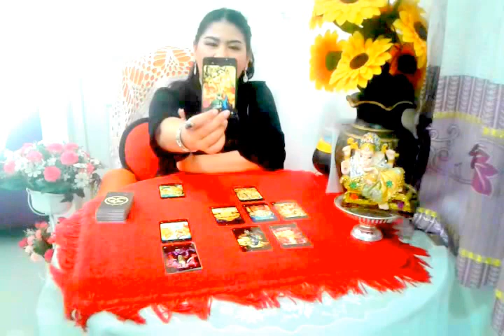ดูดวงปี2558 ปีเถาะครึ่งปีหลัง หมอนีน่าแม่นๆ ไพ่พระพิฆเนศ หยั่งรู้อนาคต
รายการ พระพิฆเนศพยากรณ์ รับออกงานอีเวนท์ดูดวงทั่วประเทศ รับเขียนงานหนังสือด้านการพยากรณ์ดูดวง โทร อ.นีน่า ขอบคุณค่ะ
ช่วงโปรโมชั่นสำหรับลูกค้าที่ดูดวงกับ อาจารย์นีน่าวันนี้ รับฟรี  ของที่ระลึก วัตถุมงคล จี้พระพิฆเนศทองคำ ปลุกเสกแล้วค่ะ เสริมดวงความรัก การงาน โชคลาภเงินทองการค้าขาย สิ้นปี2558นี้
 ติดต่อสอบถามดูดวง หรือสั่งซื้อสินค้านำโชคลาภ เสริมดวง เสริมความรัก ค้าขายดี  ได้ผ่านช่องทาง  ไลน์ ไอดีไลน์ peenena99 อินสตาร์แกรม ไอจี 999nena   เฟสบุ๊ค หมอนีน่าแม่นๆ และ อาจารย์นีน่า ค่ะ  ทวิสเตอร์ หมอนีน่าแม่นๆ ปลุกเสกแล้วค่ะ เปิดรหัสชีวิต ปีไหนรวยเฮงรับทรัพย์ไม่อั๊น ทุกเรื่องมีคำตอบ มาเช็คดวงกันเลยค่ะ  การเงิน การงาน ความรัก สุขภาพ โชคลาภ การเรียน ด้วยไพ่พระพิฆเนศดวงตาสวรรค์ หยั่งรู้อนาคตล่วงหน้า แม่นยำมากที่สุดในการทำนายที่ยาวนาน 20กว่าปี  หลักการดูดวงของหมอนีน่าคือต้องดูดวงตัวเองได้ก่อนถึงจะรับดูดวงให้คนอื่น คำทำนายทุกเรื่องเวลาวันที่ต้องแม่นยำใกล้เคียงที่สุดในการทายทัก พร้อมเคล็ดลับวิธีเสริมดวง ปรับดวงแก้ไขชะตาชีวิต รับโชคลาภเงินทอง  รับดูดวงสดทางไลน์  โทรศัพท์  ดูดวง เสริมดวง เปิดโชคลาภวาสนา ชีวิตมั่งคง ร่ำรวย เป็นเศรษฐี จากจน กลายเป็นรวย เปิดทุกสิ่งทุกอย่าง เปิดคนดีการงานดีสิ่งดีเข้ามา ใครดวงตก  หมดตัวสิ้นหนทาง ไม่มีทางออก  ขอบคุณลูกค้าทุกท่าน มากๆค่ะ อาจารย์จะเป็นกำลังใจ ให้คุณ มั่นใจชีวิต และสู้ต่อไป อย่ายอมแพ้โชคชะตา อย่ารอโชคลาภวาสนา ใช้สติปัญญา หนึ่งสมอง สองมือ ลงมือทำฝันให้เป็นจริง